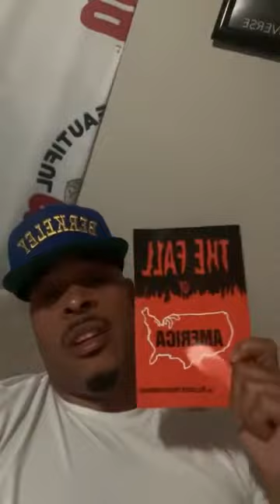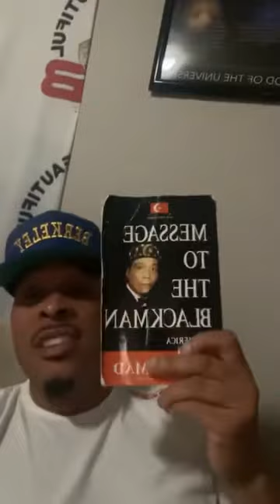COUSIN P SPEAKS ON PAIN AND DISCOMFORT BEING A BLESSING FROM GOD HIMSELF (OFFICIAL VIDEO)